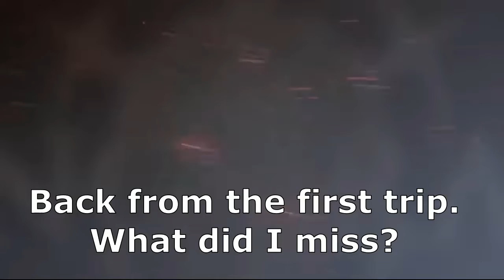[King's Raid] Free Soul Stones!, 4-5 days inactive. Ruby Event is Back!